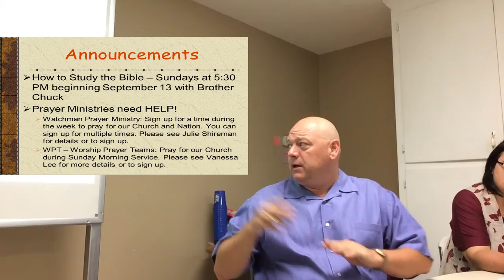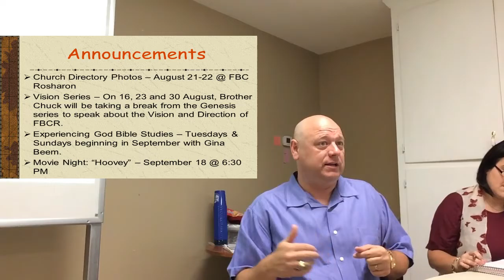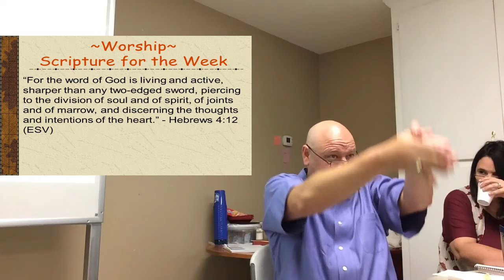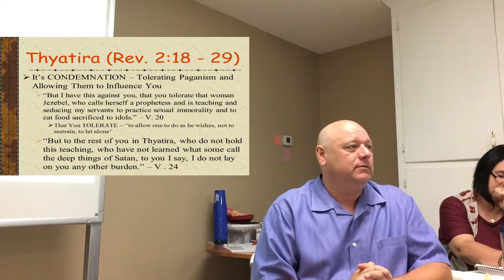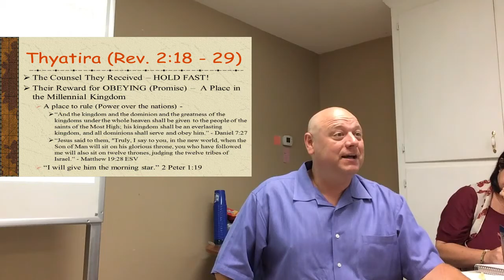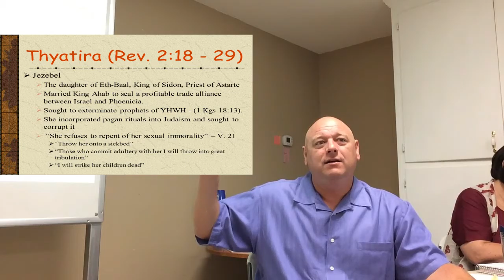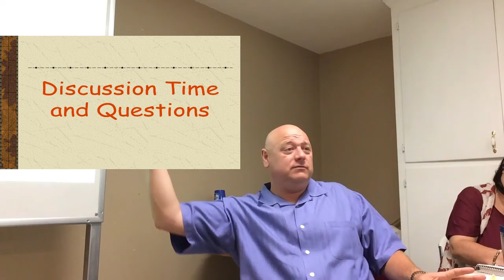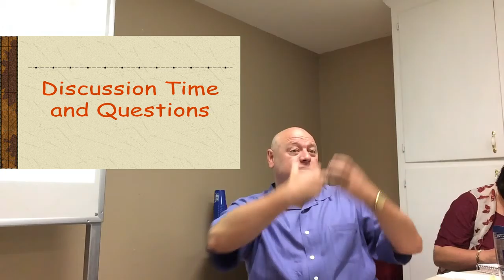Session 5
Go Deep! - Session 5 with slides